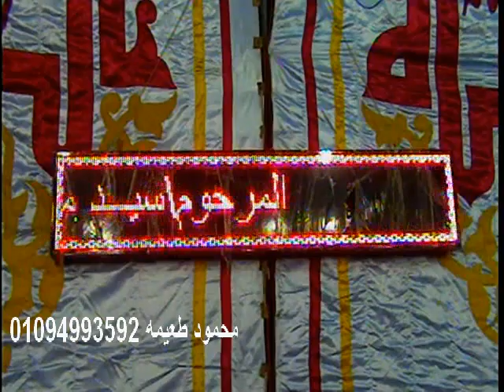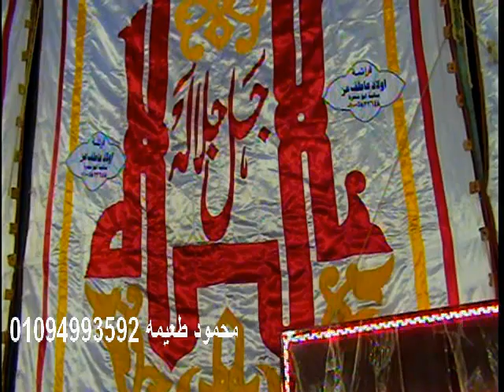الشيخ احمد سعيد عتابي ربع العشاء عزاء الحاج سيدمحمود ناجى ساقيه ابوشعره-اشمون -منوفيه 11-7-2015